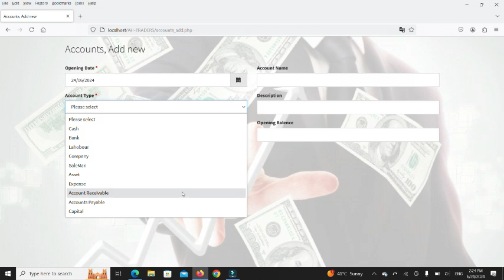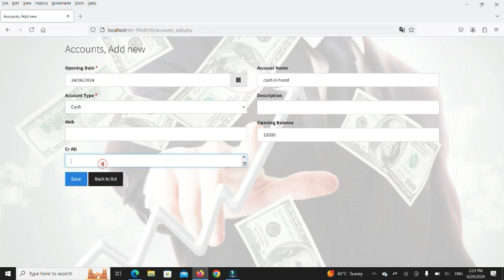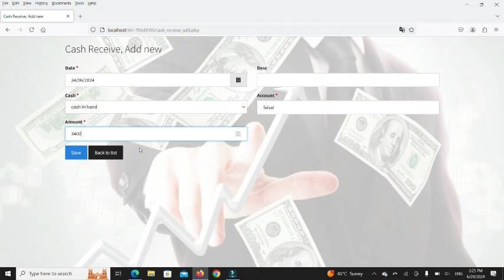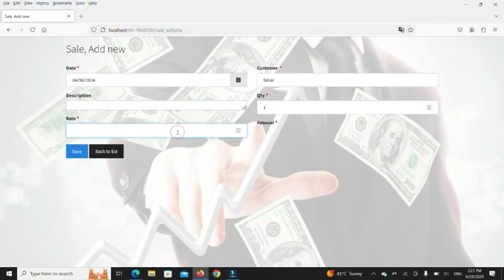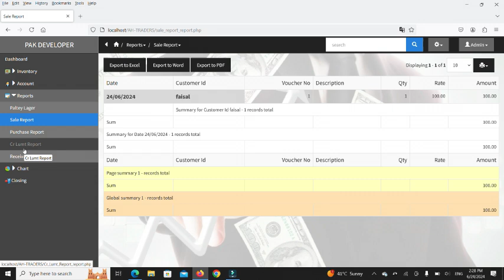Mastering account management system@pakdeveloper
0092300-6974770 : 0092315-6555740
pakdeveloper.net
if aney question plzz coment on comment box